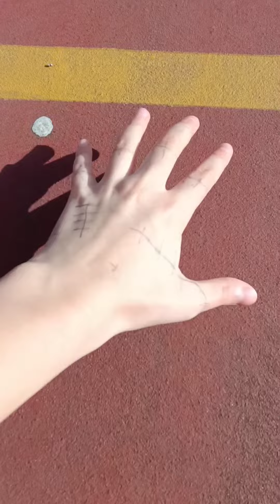ISA IDE 2023 - 5A Selin, Sarang, Maluba